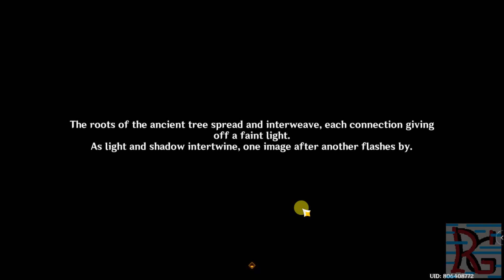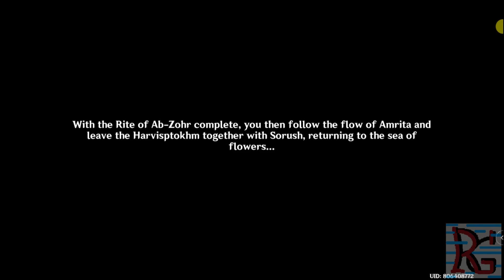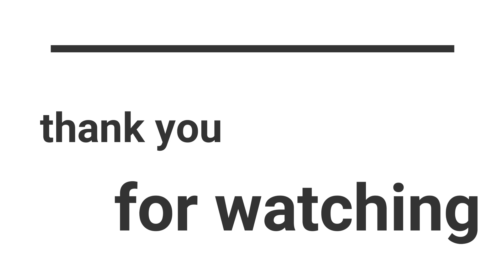Genshin Impact Gameplay 3.6 World Quest : Khvarena of Good and Evil part 3 and new Achievements